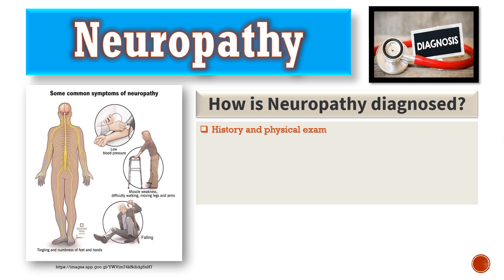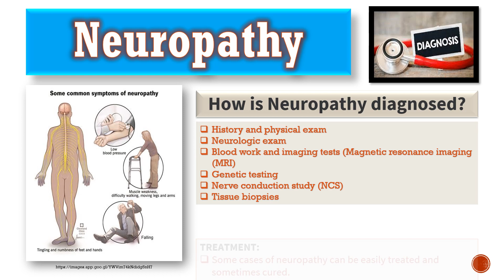Neuropathy | Part 7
This video is about the Neuropathy.